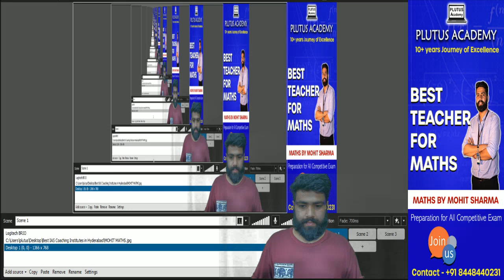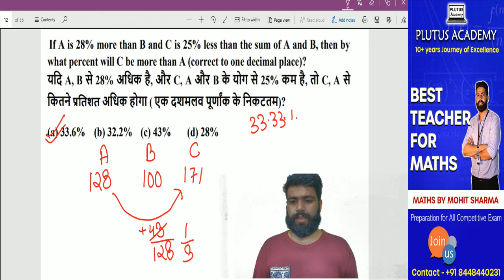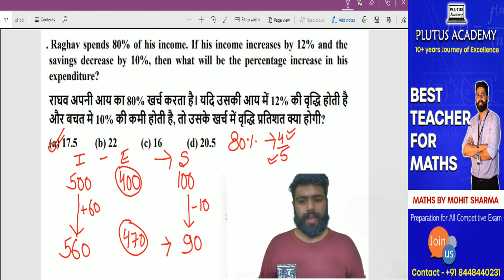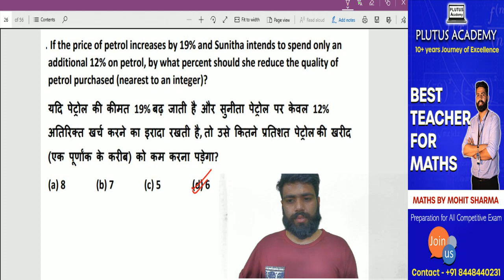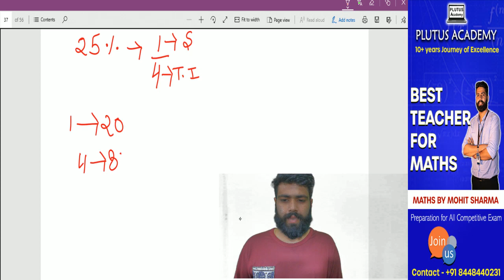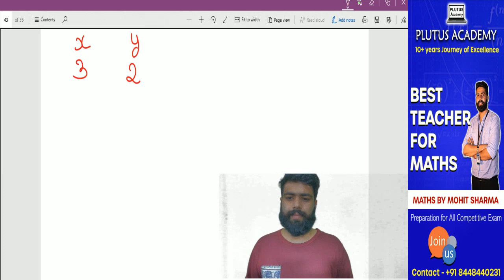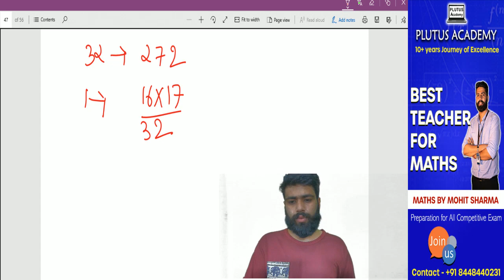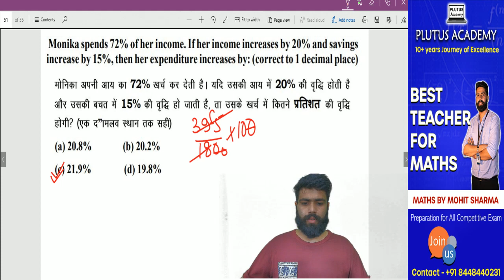Mission SSC CPO 2020 Live Class 7 By Mohit Sir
you can also attend live interactive classes where students can ask questions from teachers and connected through visual eye contact and sound to test live online class call Sarita  at 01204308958 and give your email ID. The online class starts from 07:00am to 07:00 pm Monday to Sunday. it can be live taken through Desktop, laptop, mobile TRY.
Best Online IAS Coaching Guidance